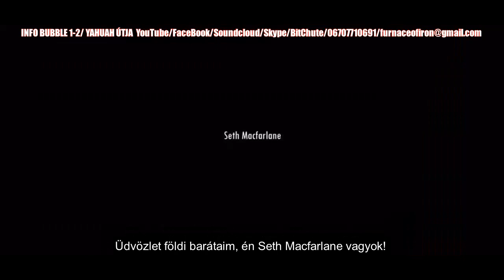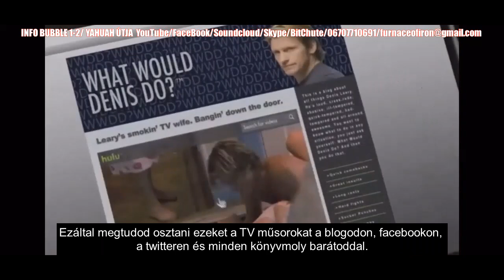ELMERABLÓK - KÜLÖNÖS DOLGOK 20211103 INFO BUBBLE 2 LIVESTREAM - MAGYAR FELIRATTAL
Üdvözlet!

Nemzetközi bankszámlaszám (IBAN):
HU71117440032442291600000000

INFO BUBBLE

YAHUAH ÚTJA

HalleluJAH!